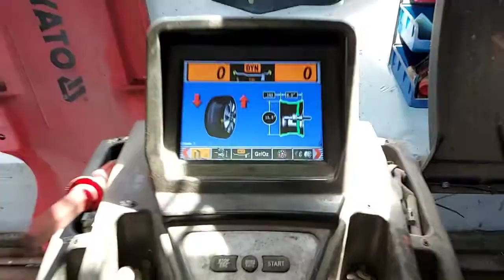Auto Mareczek gumen skuteren naprawen